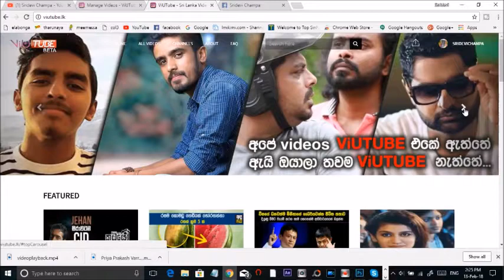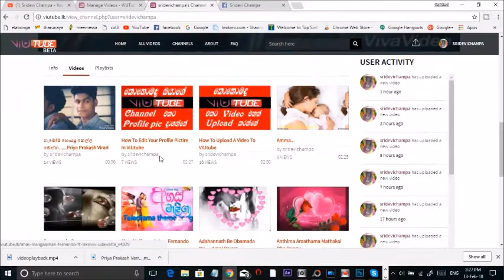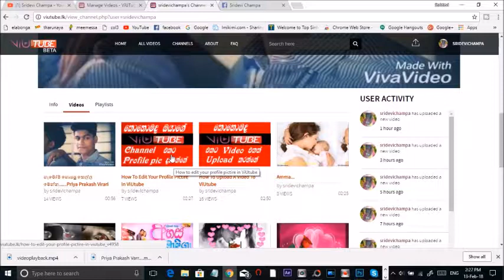How to add thumbnail on your video in ViUtube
Created by. Channel Sri

ශ්‍රී ලංකාවේ ආරම්බ කල මේ නාලිකාව දැනට අක්‍රියවී ඇත .

Launched in Sri Lanka, the channel is currently down.